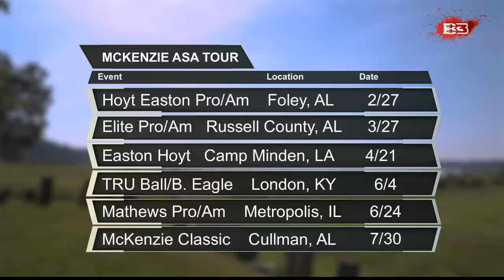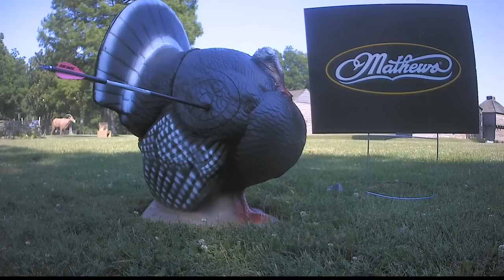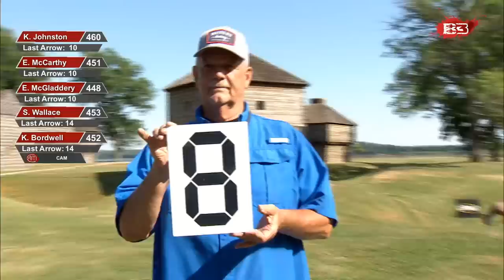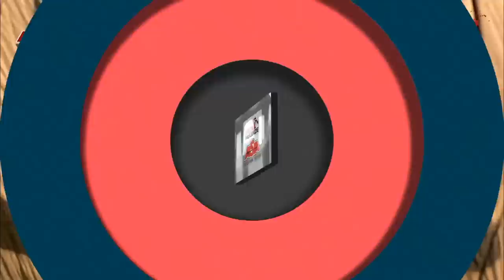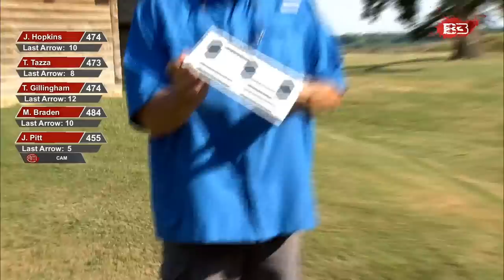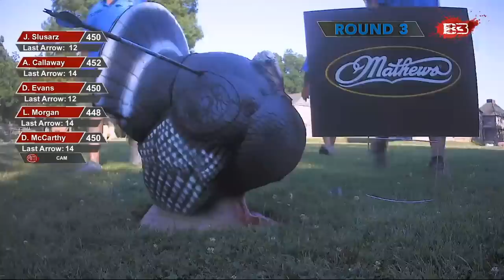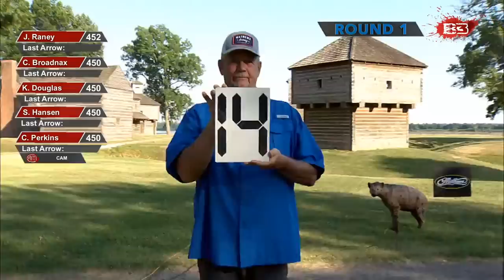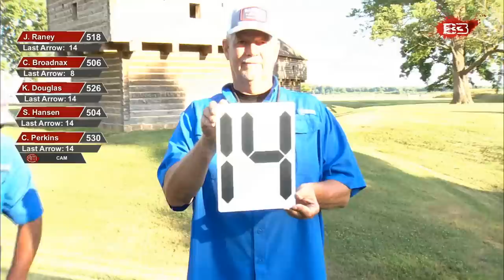2022 Mathews ASA Pro Pressure Point Shoot Down Finals LIVE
Watch the 2022 Mathews ASA Pro Pressure Point Shoot Down Finals LIVE at 5pm (EDT) from Metropolis, IL.